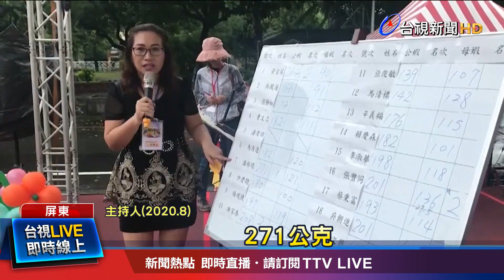多養1個月蝦多花3萬 蝦農不計成本為參賽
屏東縣"潮州賽神蝦"，原本預計今年五月舉辦，因為疫情延期，終於將在這周六登場!不過其中有蝦農，費了一番苦心，花了超過半年，養出一隻長達40公分的巨蝦，原本今年要參賽，但卻因為苦等不到比賽，加上飼養成本太高，飼主只好忍痛，把它吃下肚，雖然可惜，不過飼主表示，明年的比賽，會再接再厲。